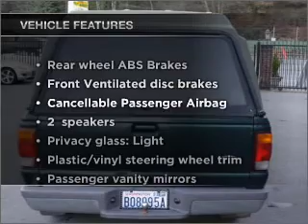1998 Ford Ranger - Bothell WA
Year: 1998
Make: Ford
Model: Ranger
Trim: XLT
Engine: 4.0 liter 6 cylinder 12 valve
Transmission: Automatic
Color: Green
Mileage: 173827
Address:
17318 Bothell Way NE